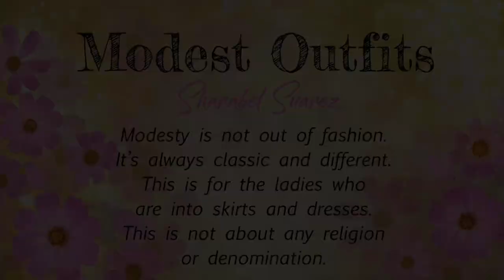SKIRTS & DRESSES | Camouflage | Shein Finds | MODEST OUTFIT IDEAS | Shein Haul | MODEST FASHION